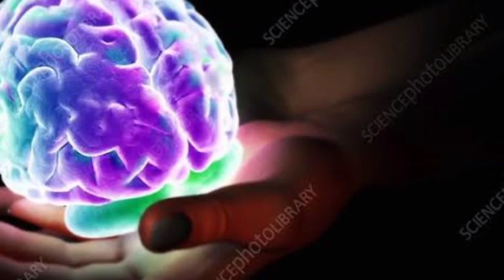Deep focus music.. Activate your brain in 10 minutes ☘️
Content .-: meditation music ... relaxing music ..mantra meditation ets...

Boost your concentration power through binural beats ...relax your mind through music .. music 100% works ...( Scientifically proven)..🍂🍁